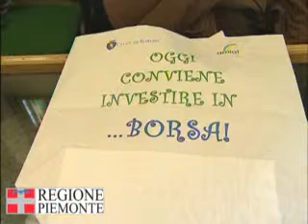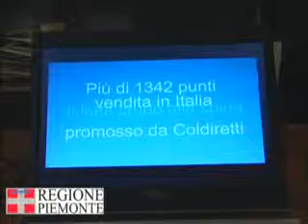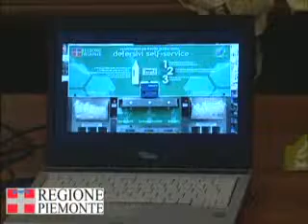Settimana europea per la riduzione dei rifiuti